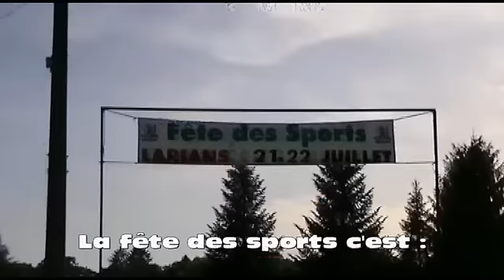Fête des Sports Larians 2012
Montage vidéo sur la Fête des Sports de Larians du 20-21 Juillet 2012 réalisé par Aurel TRIBOULET